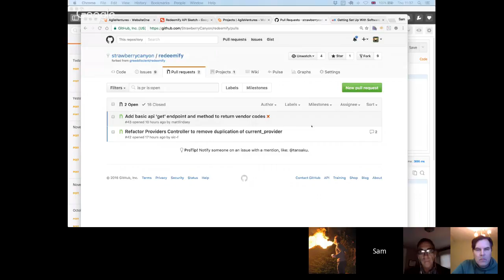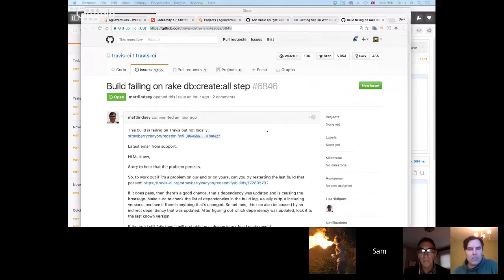"Martin Fowler" Scrum and Pair Hookup (Hosts: Sam Joseph, Pat Bolger)